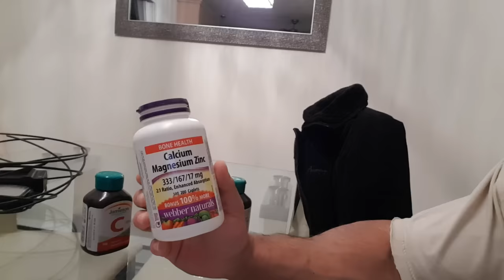Full Day of Bodybuilder's MEALS! - وجبات يوم كامل لزيادة عضلات بدون دهون